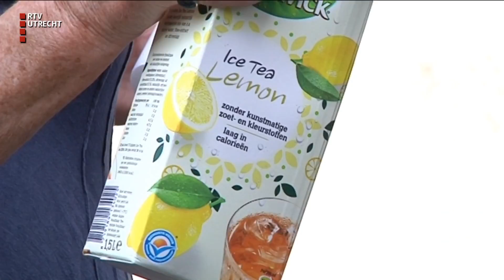Hittegolf: werken bij 41 graden en bij -23 [RTV Utrecht]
Hittegolf of niet, er moet gewoon gewerkt worden. Sommigen doen dat in de volle zon, anderen trekken juist een warme winterjas aan.